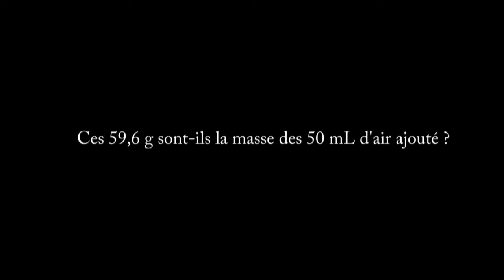atelier pesee air audio